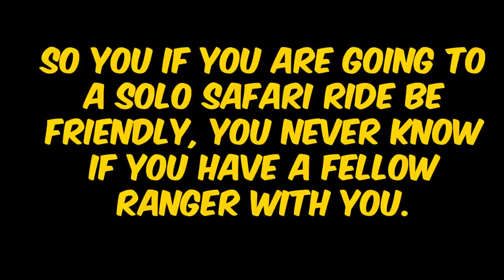Teammates DARE ME to 360 One Shot * iON Skins Bundle * - Valorant